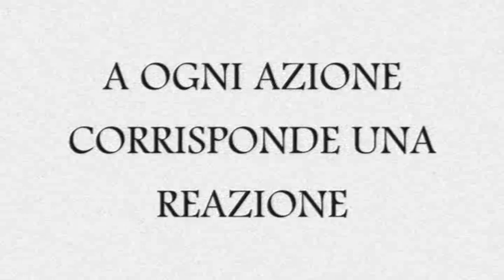PERCHE' PIANGE ? VE LO SPIEGHIAMO NOI ...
Forse ha capito ... TARDI MA HA CAPITO .